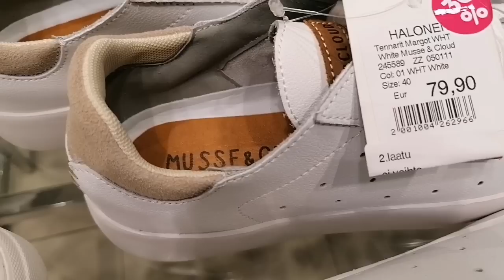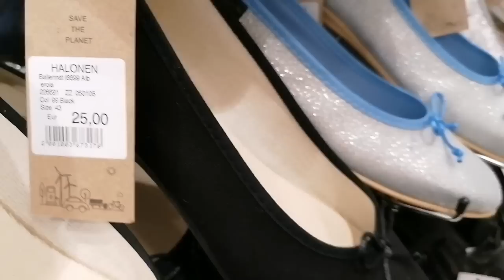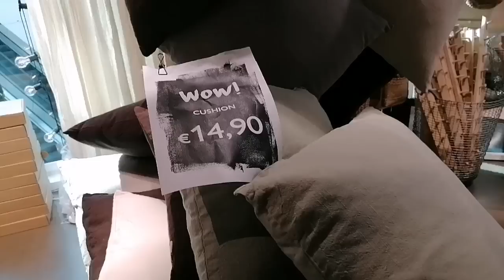Как пройти мимо этой красоты, Обувь на Лето 2023, Шопинг в Финляндии : Всё для дома H&M Home